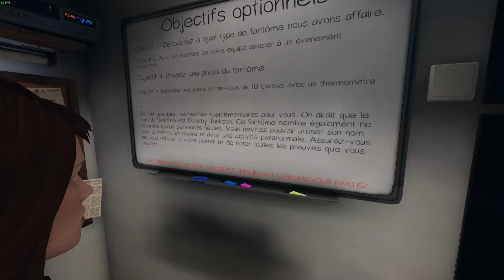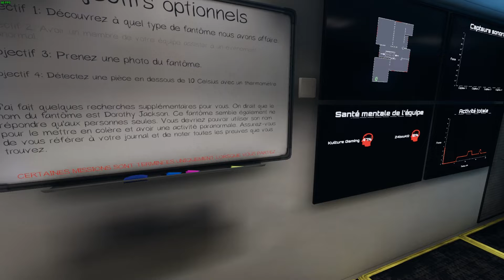Phasmophobia - On repart en chasse !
Hello!
Les agents spéciaux Fox Kenshu et Zabou Scully sont de nouveaux appelés sur le terrain pour des enquêtes paranormales !
Esprit, spectre ou encore démon, rien ne leur fait peur !

Bon visionnage !